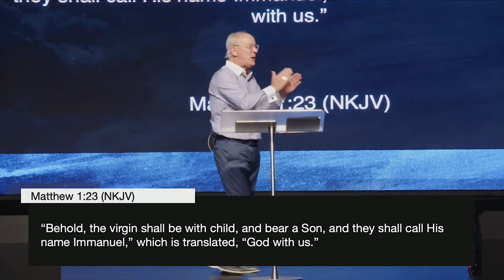Honouring the Presence of God | 17th of December 2023